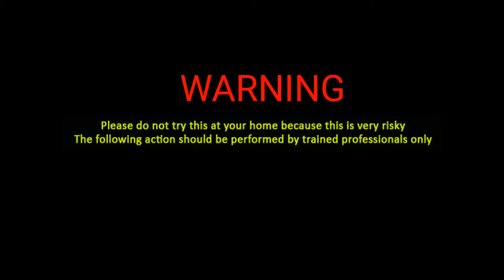हेटौंडाको एक घरमा विषालु गोवन सर्प पसेर उडायो सात्तो, सबैको भागाभाग | spectacled cobra rescue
| spectacled cobra rescue  |
Hetauda